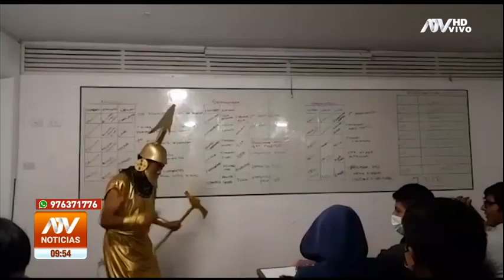Conoce al "Profesor Sr. de Sipán" que se gana a sus alumnos con peculiar método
Docente recurre a ingeniosos bailes y disfraces para ganar la atención de sus alumnos